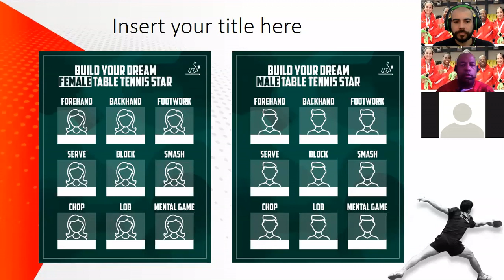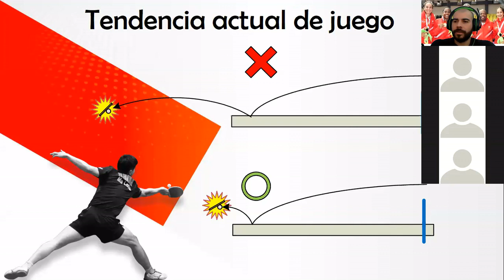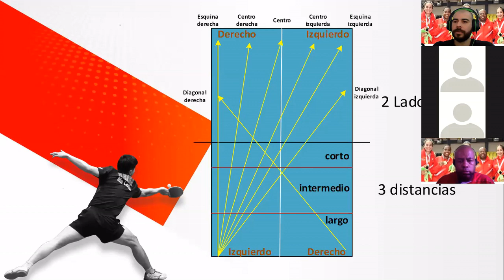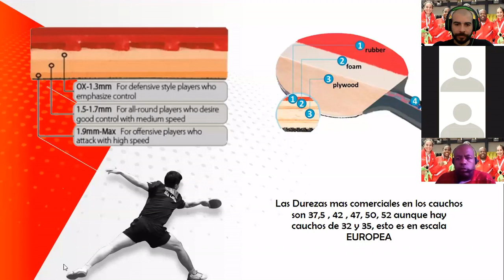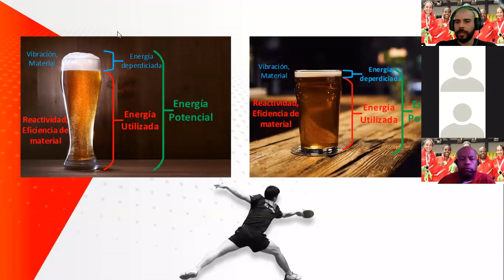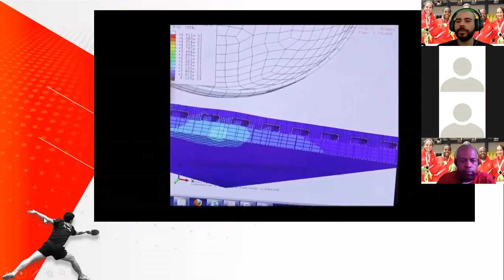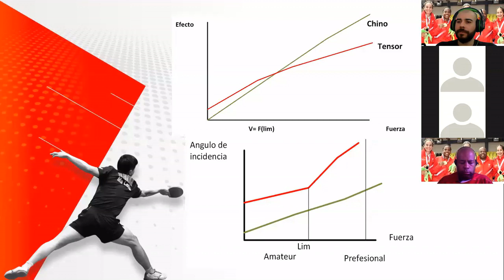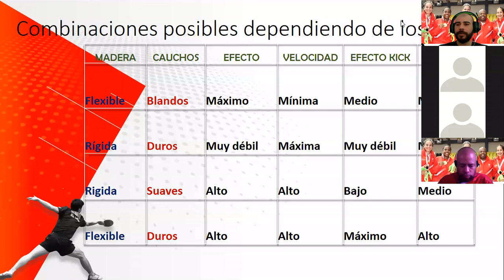Los esquemas de juego y su aliado la raqueta Parte 3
Webinar del 15 de mayo

Table tennis technology